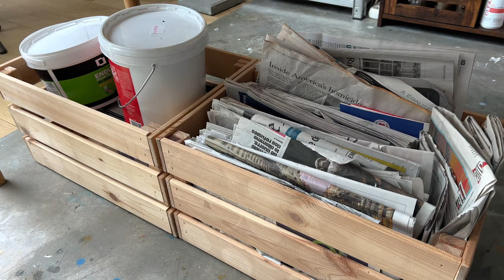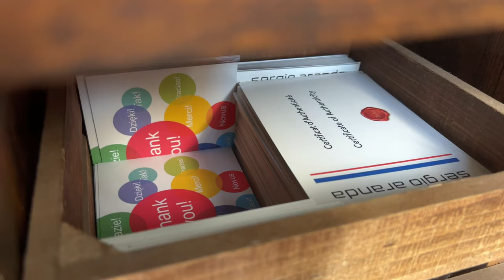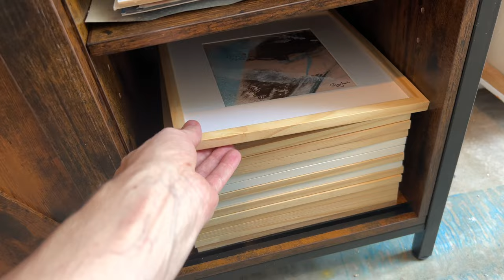ART STUDIO TOUR / Tour a Creative Artist's Paris Studio: Uncover Sergio Aranda's Vision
My artist studio is located in the 12th arrondissement of Paris, spanning two levels. How to set up a small space for a painter's studio?

It is advisable to arrange your studio area near a window to make the most of natural light. Painting the room in white can also enhance brightness. Don't skimp on lighting, opting for white and natural light. If possible, consider large windows, a glass roof, skylights, or, ideally, a skylight or glass roof with a preference for a north-facing orientation to maintain consistent light. This is a crucial aspect of a good studio.

In a limited space like mine, organization is key. Knowing where everything is and being able to find it easily when needed is important.

Whether it's a simple passion or a dedicated workspace, a well-organized studio is essential for efficiency for any painter. Regardless of the room size, it should be utilized and optimized to its fullest potential.

I arrange the different stages of my work around my central table, moving clockwise as I progress through the creative process.

This makes my space easy and enjoyable to use! I hope that my video will provide you with some ideas for setting up or rearranging your own studio.

After many years of painting and just a few months on YouTube, my favorite platform that allows me to connect more closely with my clients, as well as with people and painters of all levels who find inspiration in my videos, I want to sincerely thank you. Many of you have expressed through comments that you were interested in seeing my studio. So, I have created this video especially for you, to express my gratitude to ALL of you for your support and kindness on my channel.

Through my artworks, I seek to offer a different perspective and a new way of contemplating life in the expressive space between reality and abstraction.